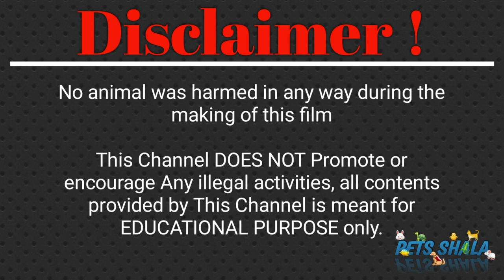Feeding hibiscus leaf & flower to my Iguana | how to feed fresh food to your iguana | iguana diet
Can An Iguana Eat Hibiscus Leaves?

 Iguana-proof plants: Iguanas are herbivores and love to munch on bougainvillea, hibiscus, orchids, mangoes and bananas, according to the University of Florida Institute of Food and Agricultural Sciences Extension. Iguana-resistant plants include crotons, ixora, oleander, milkweed and citrus. Never feed iguanas.

Do lizards eat hibiscus?

Reptiles. Both iguanas and turtles eat hibiscus, in fact, some iguanas consider the hibiscus flowers to be something of a delicacy, while turtles will eat the foliage of a hibiscus.

Do animals eat hibiscus plants?

Many animals love to eat the large leaves, flowers and stems of a hibiscus. Squirrels, deer, groundhogs and turtles are some of the more common animals that may be responsible for eating the plant.

Can An Iguana Eat Hibiscus Leaves – Related QuestionsWhat kind of flowers can iguanas eat?

Since iguanas love tasty fruit, and most fruit is water-rich and nutrient-poor, these items should be fed sparingly as top dressing on vegetables. As a treat, edible flowers such as geraniums, carnations, dandelions, hibiscus, nasturtiums, and roses, may also be offered to iguanas.